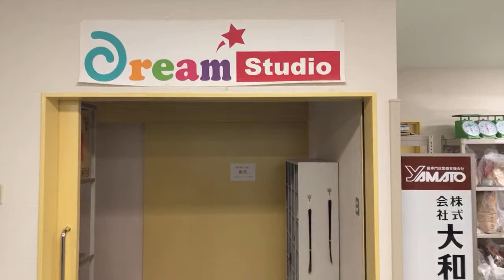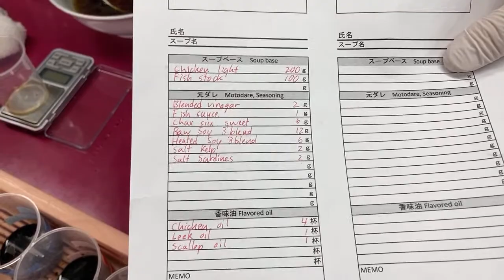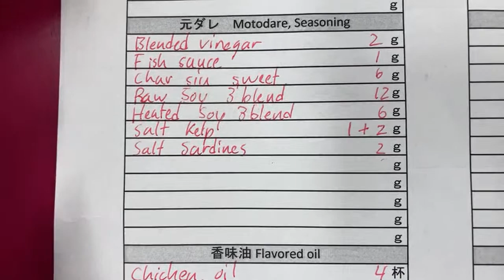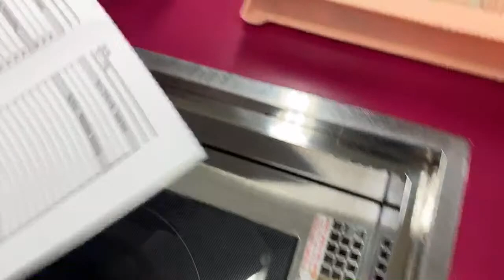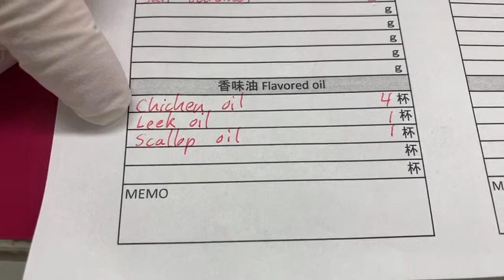Introduction of Yamato Ramen School: everything to start and run a successful Ramen business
On Friday, December 18, 2020, tune in for a live broadcast of Yamato Ramen school to learn what is taught, who is teaching, and what the graduates will know and be able to do after they complete the course.

December 18th will be the 5th day of the School that began on Monday December 14th, 2020.
On day 5 students mainly work with various combinations of soup stock, "Motodare" base sauces, flavor oils, and freshly made craft Ramen noodles to create their original ramen recipes under the guidance of our experienced instructors.

Join us to learn more about Yamato Ramen School: what it has to offer, and how the skills and knowledge acquired there can be used to build a successful business with the best Ramen noodles wherever you are in the world.